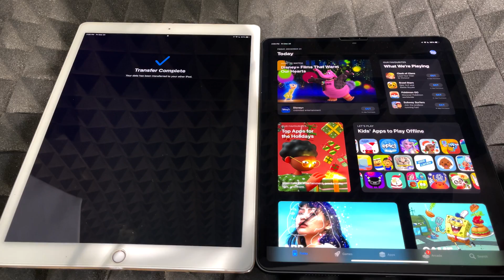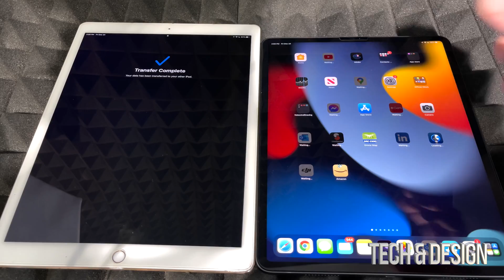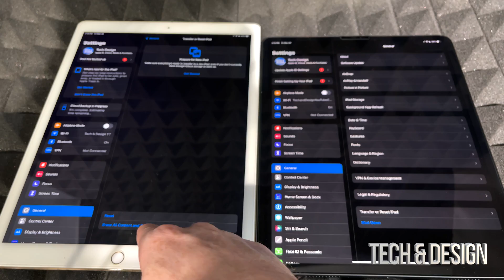Why are my apps not downloading on my New iPad in iOS 15? iPadOS 15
Apps stuck on loading - iPad fix